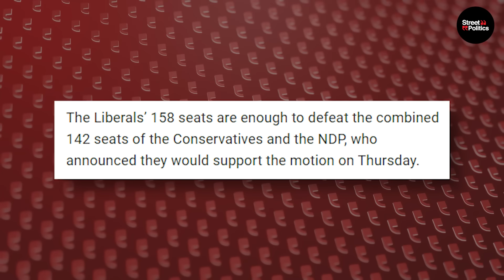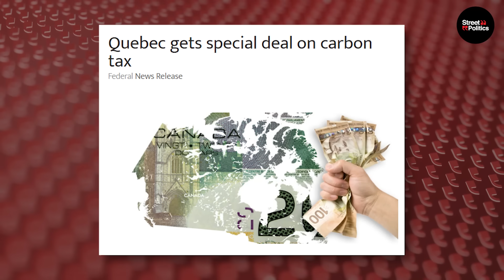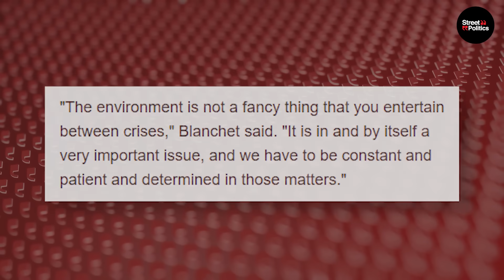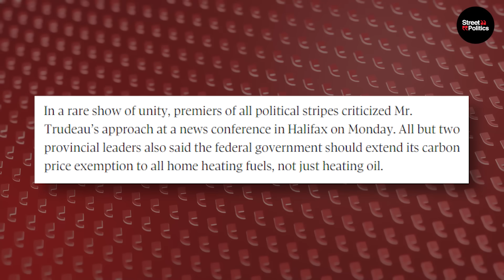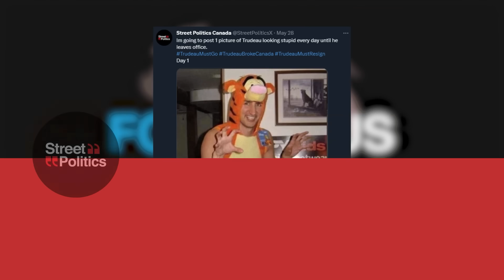Trudeau BEGS His ENEMIES For Support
About This Video:
Canada's carbon tax is the issue that just won't go away. Pierre Poilievre's recent motion to put a pause on the tax was defeated despite him having the NDP on his side for once.